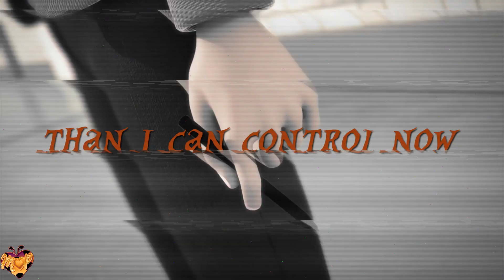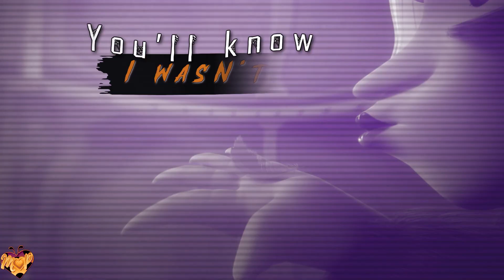「M♥P」Panic Room // Spooky October ᴹᴱᴾ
It's spooky season! Happy Halloween! \(^o^)/
Our Halloween MEPs are always my favorite! Hope that you all enjoy them too! ♥

Here are the links to our previous Spooky October/Halloween MEPs if you guys want to check them out! ;)

Song: Panic Room
Artist: Au/Ra
Theme: Color scheme + akumatized characters + general spooky Halloween things
Programs: Sony Vegas, After Effects, ect

intro: xBurningBrightly
01: 7ensinz //  Lady Wifi
02: toradork // Oni-Chan
03: Zutara Taisho // Silencer
04: cekohi // Evillustrator *
05: 쿠키Ale // Chat Blanc
06: xheartmoonx // Hawkmoth
07: xKotna // Stormy Weather
08: Essenceshipping Love // Riposte
09: stxrm. // Antibug
10: XRogue MoonX // Lady Wifi
11: Claire James // Befana
12: xBurningBrightly // Puppeteer
13: •Larry• // Chat Blanc
14: Essenceshipping Love // Mayura
15: Melete // Silencer
16: Atzuly // Troublemaker *
17: xBurningBrightly // Antibug
+studio intro

* means not currently a member at this time
Date started: October 4th, 2021
Date completed: October 31st 2021